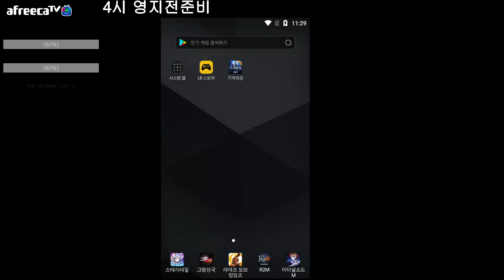[기적의검] 부케로 전투력 올리기. 22억 기사